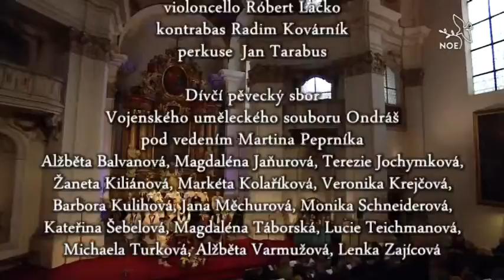Neseme vám tu novinu – Vánoční koncert souboru Ondráš – Vánoční koledy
Vánoční koncert Vojenského uměleckého souboru Ondráš tématicky vychází ze zvyků a obyčejů spojených s dobou zimního slunovratu, radostného očekávání příchodu Spasitele, vánočních svátků a Nového roku. S hudebními úpravami autora pořadu Martina Kováře přinese starobylé adventní a vánoční zpěvy, které se zpívaly v chrámech i domovech po staletí. Orchestr lidových nástrojů VUS ONDRÁŠ pod vedením Jaromíra Kučery, za zpěvu sólistů a také dívčího sboru, navodí tu pravou atmosféru vánočního rozjímání a radosti.